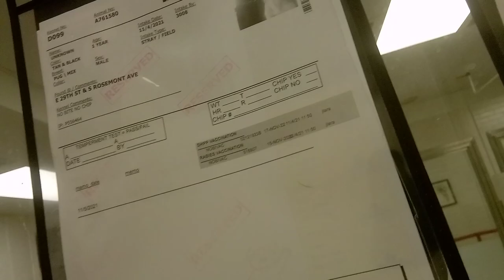Buster Snoopy Henry and friendsVID 20211105 191728